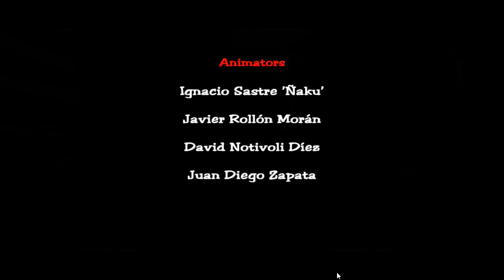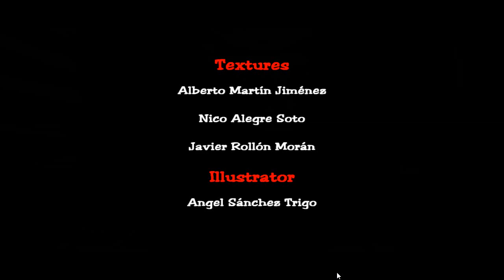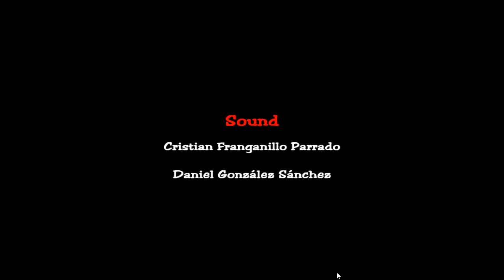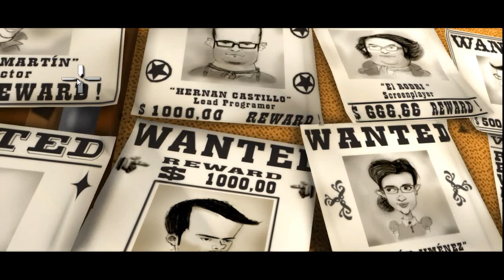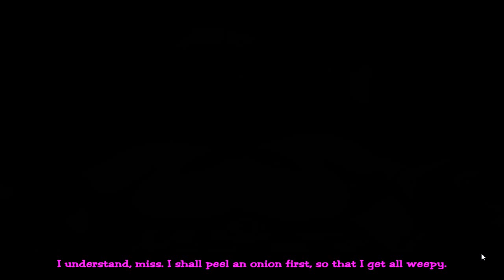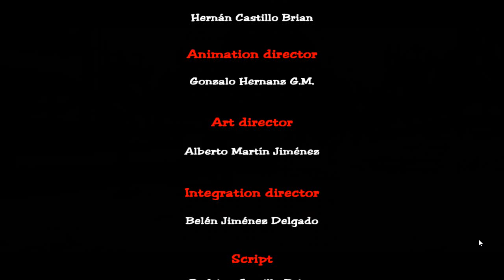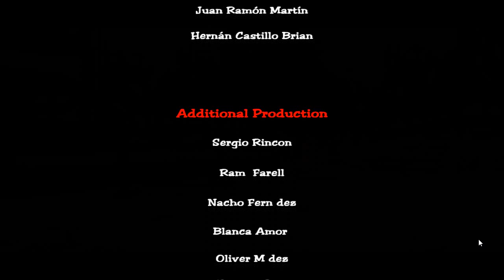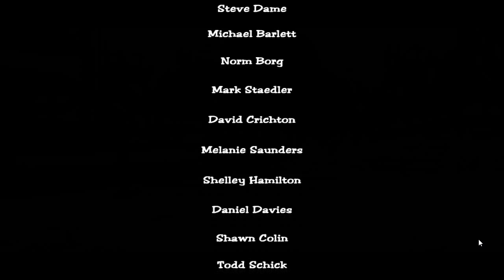Fenimore Fillmore: The Westerner - English Longplay - No Commentary